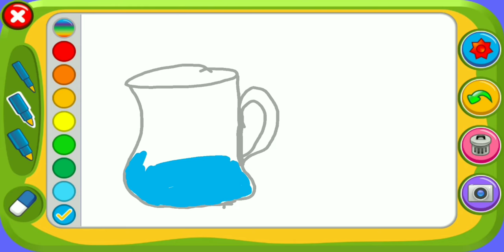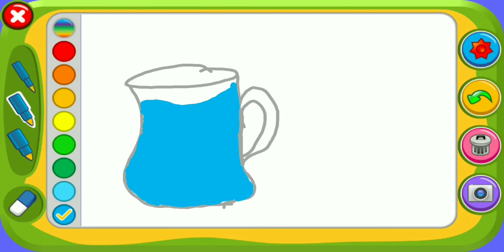Drawing and Colouring A Water-jug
This video shows drawing and colouring a Water-jug.. Learning alphabet letter through example.